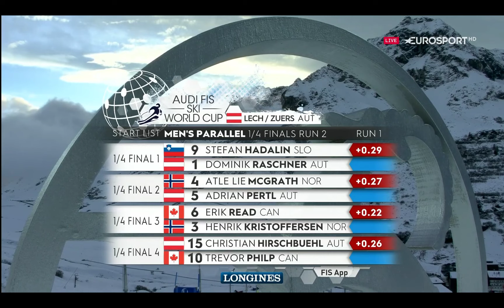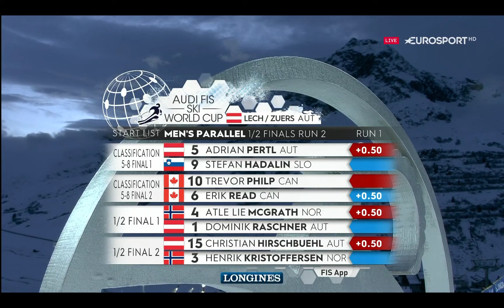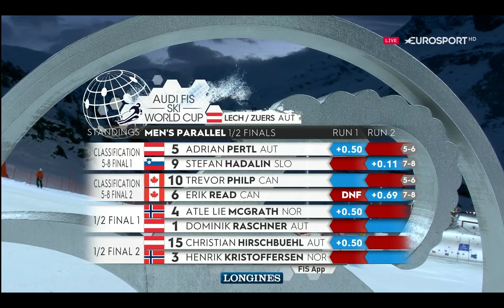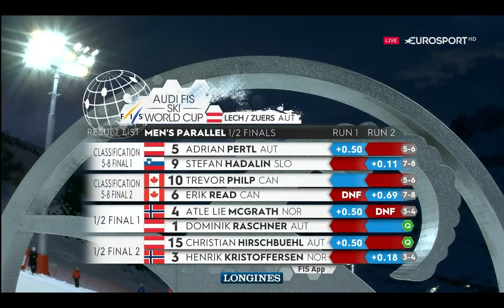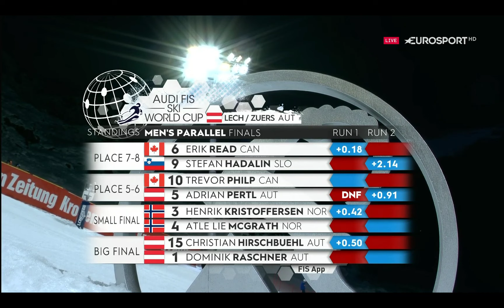FIS Alpine Ski World Cup - Men's Parallel Giant Slalom - Lech / Zuers AUT - 2021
1. Christian HIRSCHBUEHL   2. Dominik RASCHNER  3. Atle Lie MCGRATH  I   The first 16 Skiers   I   Full HD